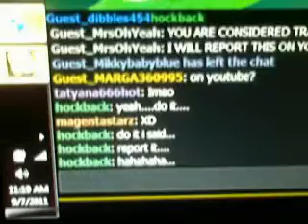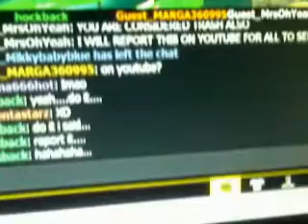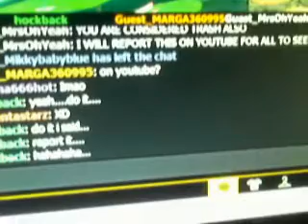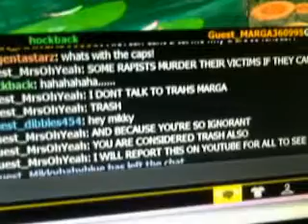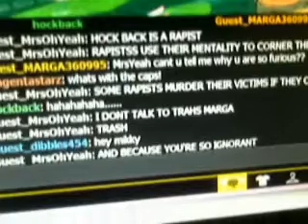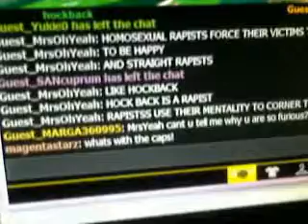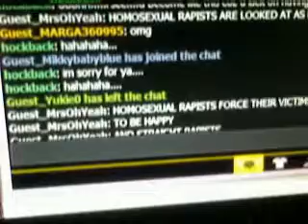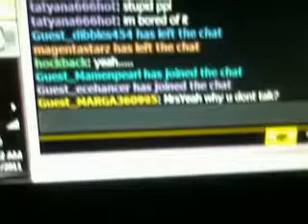INVU RAPINGS HOMOSEXUAL RAPINGS CHILDREN BEING RAPED